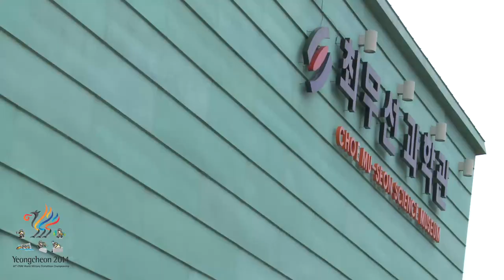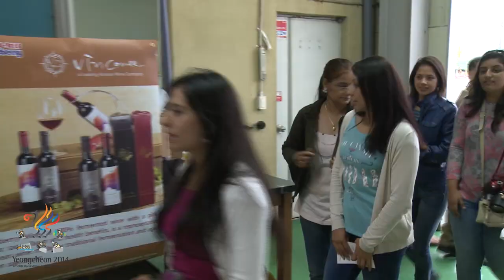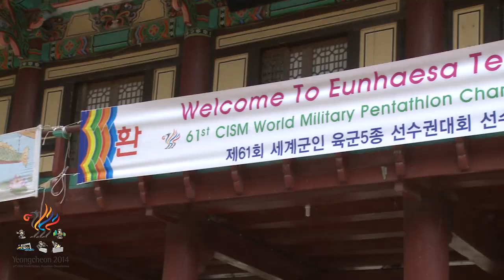Culture Day_2014.10.12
61st CISM World Military Pentathlon Championship